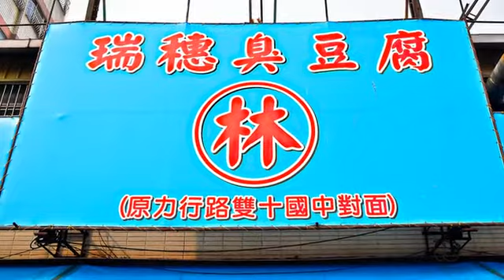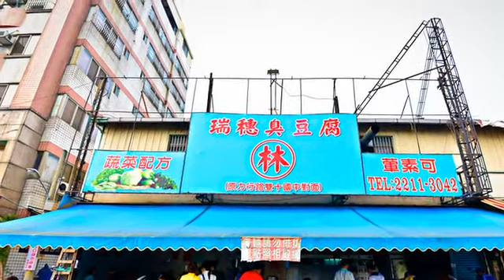[東區] 花蓮瑞穗臭豆腐 (美食)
臭豆腐是台灣非常特殊的美味料理，有人深深迷戀有人卻敬而遠之，在台中自由路上有一間【花蓮瑞穗臭豆腐】，每到用餐時刻都是高朋滿座。為何在台中卻叫瑞穗呢?原來老闆的阿公阿嬤原本是在花蓮瑞穗賣臭豆腐，後來傳承給第二代然後搬家前移來到台中，老闆就決定店名繼續沿用第一代的店名，也算對父母的一種感謝。金黃色的臭豆腐個頭不小，上桌時都淋上調製過的醬油膏，桌上有蒜蓉、辣椒可依自己喜歡的口味添加，一旁的台式泡菜酸甜爽脆好滋味與臭豆腐十分搭配唷!剛炸好的臭豆腐十分燙口，千萬小心不要被燙傷了呢!